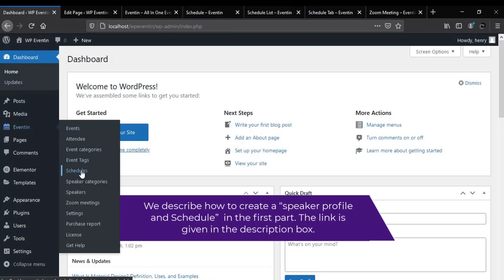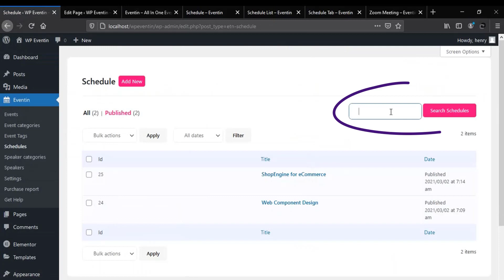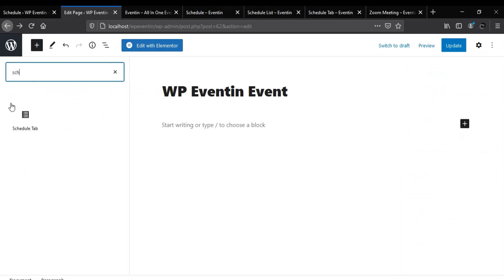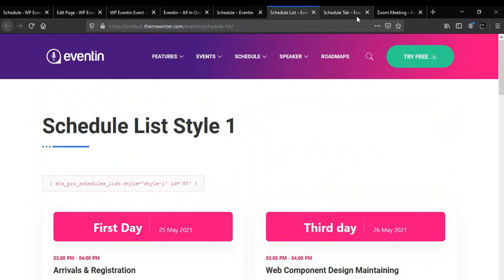How to create Event schedule for an Event Conference WordPress Website in 2023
WP Eventin is a simple and easy-to-use Event Manager Plugin to manage Events, conferences and Sell Tickets.  In this video, we will explain how easily you can manage the Event schedule for your Event Conference Website

✅✅ Timeline Code:
Introduction - 00:00
Set a schedule with shortcode - 00:35
Set a schedule with Elementor - 01:32
Set a schedule with Gutenberg block - 02:22
PRO schedule style - 02:58